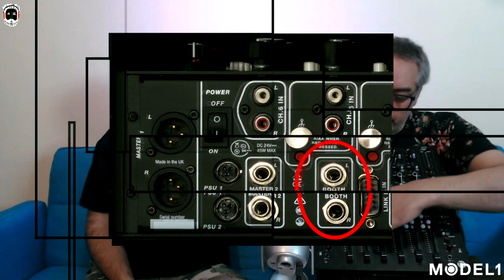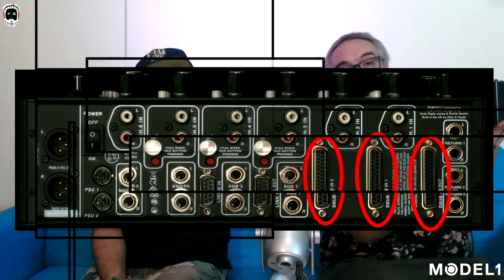MODEL 1 .TESTING . Playdifferently . REVIEW/OPINION /VITAMINADJS / RICHIE HAWTIN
►TESTING - MODEL 1 de RICHIE HAWTIN

Les dejamos una opinion sobre este mixer tan famoso. No es una review tecnica, solo nuestra opinion de haber tocado con el.